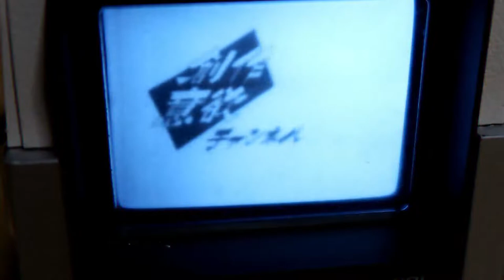ダイソーのカリグラフィーマーカーで塗ってみた Drawing by Caligraphy marker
7月上旬ダイソーにて発売の
カリグラフィーマーカーを使って自画像を描いていきます!!

・・・肌色系の色がないことから人物の絵には向かないはずだが？
そこを逆手にとって肌色がなくても塗れる画風で描いていきます・・・